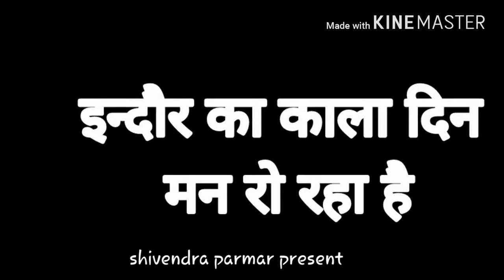Indore डीपीएस स्कूल बस एक्सीडेंट का वायरल सच